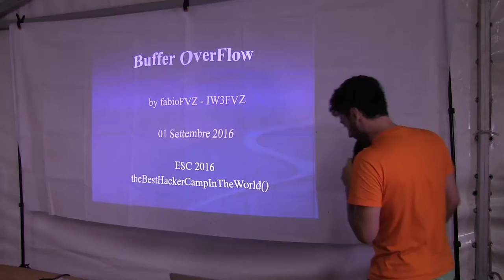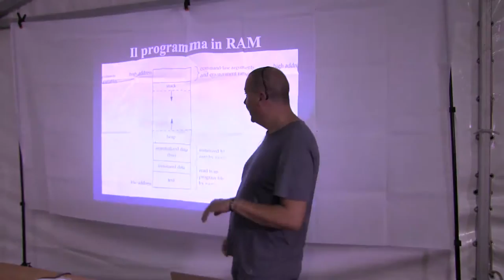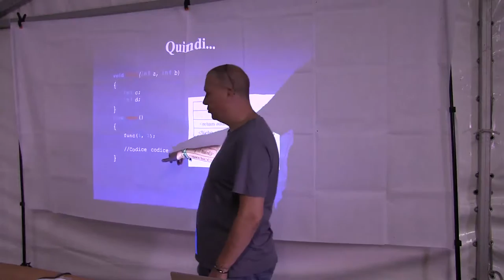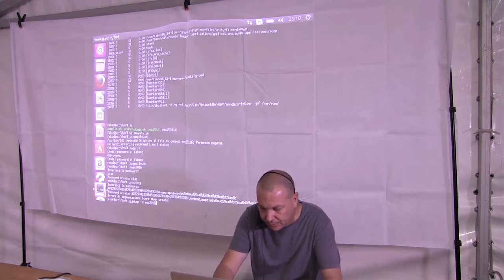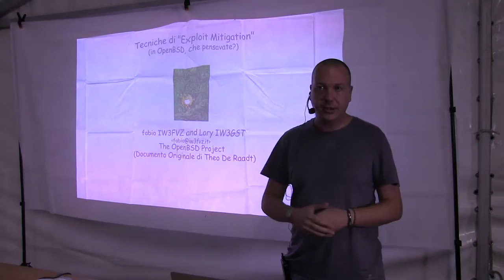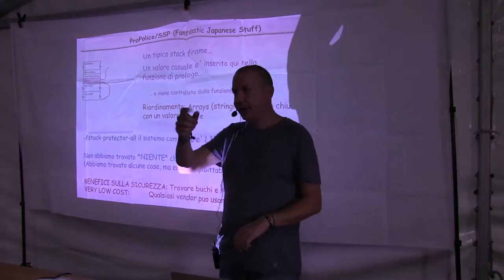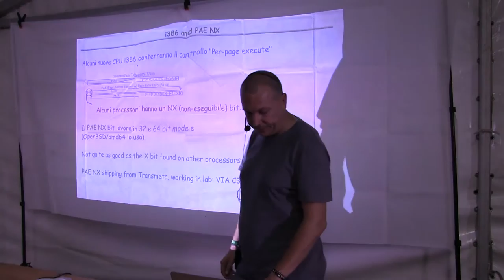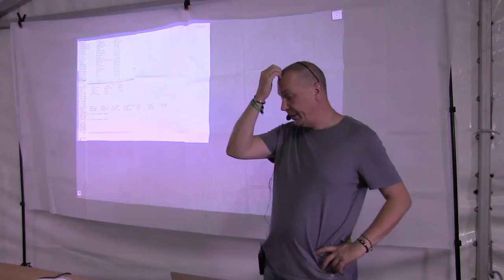Buffer Overflow Attack -FabioFVZ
Analizziamo e vediamo uno degli attacchi piu' vecchi e forse ancora interessanti. Analizziamo l'attacco, come e' possibile prevenirlo con OpenBSD.